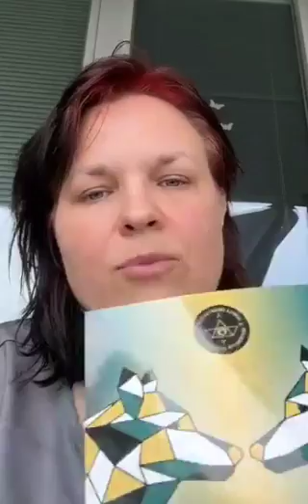PURE SOUL PIONEER Kurze Einführung zum Buch & PDF